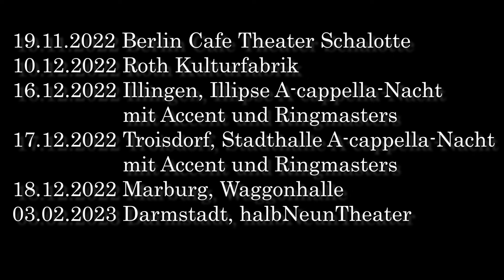Video Breath Gestaltung Lazlo Hartung 11 22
Konzertankündigung Aquabella